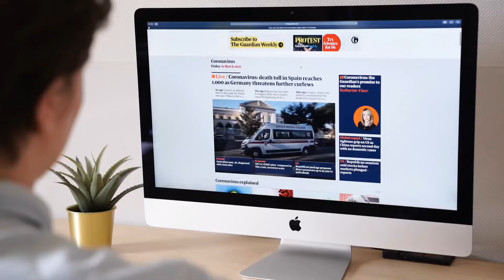Selena Gomez’s Surprising Reaction to Hailey Bieber’s Pregnancy News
Description
🔥 Selena Gomez's Reaction to Hailey Bieber's Big News! 🔥

The internet is going wild with the latest rumors about Selena Gomez's reaction to Hailey Bieber's pregnancy news! Did Selena really lose her cool, or is it just another case of internet gossip? In this video, we break down everything you need to know—from Hailey's big reveal to how Selena's fans are responding.

Selena’s unexpected response
Hailey’s private pregnancy journey
The truth about Selena and Justin’s past
👀 Is Selena Still Hung Up on Justin?

We dive into the speculation and rumors
What Hailey has to say about her life with Justin
❤️ Selena’s Fans Stand Strong!

How Selena is moving forward with her new love, Benny Blanco
Why her fans are supporting her more than ever